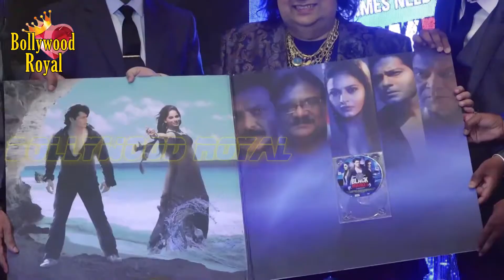Bappi Lahiri Launches Trailer & Music Of The Film ‘Black Market’